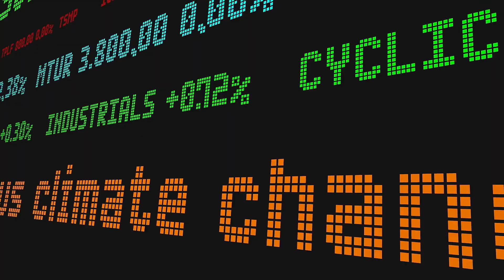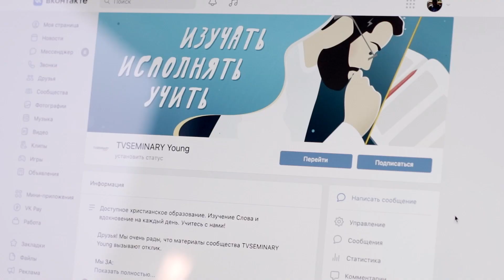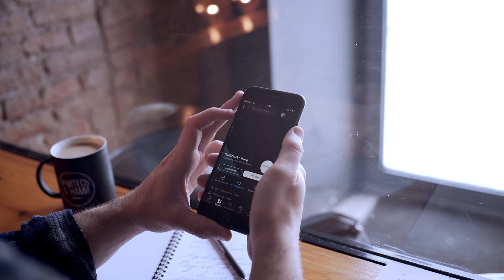Инновации TVSEMINARY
Развитие христианства остановилось в прошлом веке, скажете вы. А мы докажем, что можно и нужно говорить о Боге в ногу со временем.

Подробнее об этих и других продуктах Вы можете узнать на сайте tvseminary.com